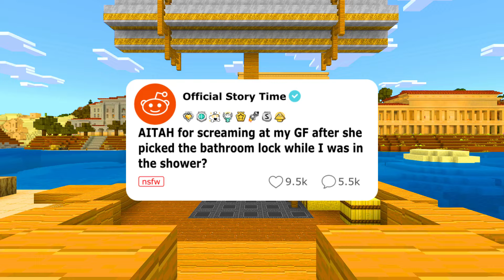AITAH for screaming at my GF after she picked the bathroom lock while I was in the shower?